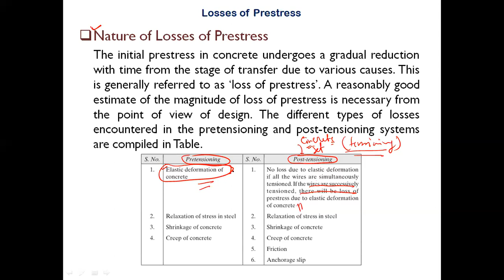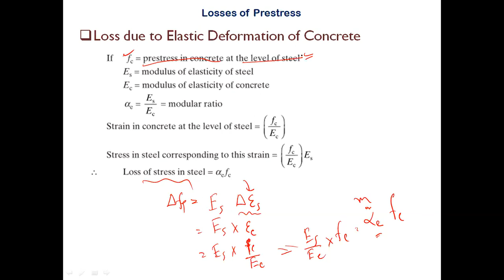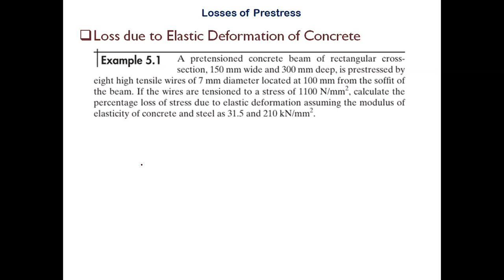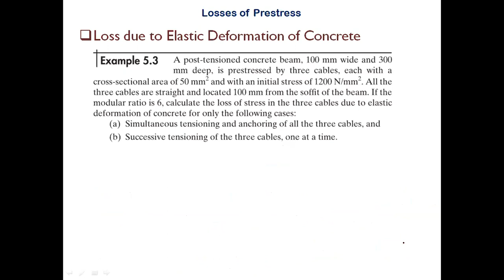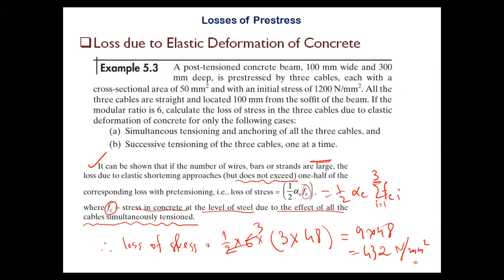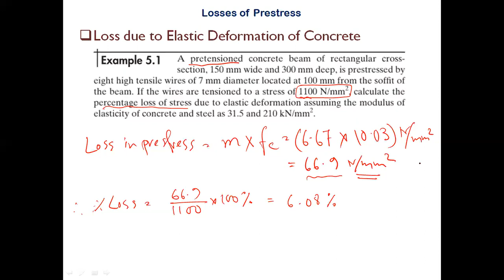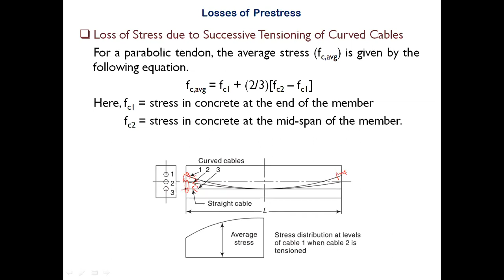Prestressed Concrete by Mr. Debraj Biswas